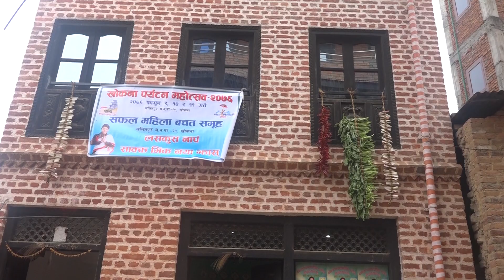रोजमान महर्जनया न्हापांगु म्ये हाला बिगु ,खोकना महोत्सव २०७६